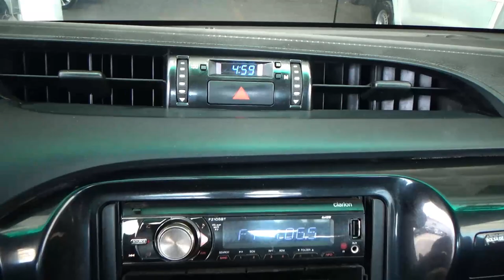Toyota / Hilux / 2019 - 27316